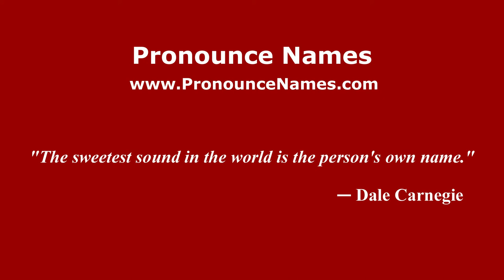How to pronounce Casella (Italian/Italy) - PronounceNames.com